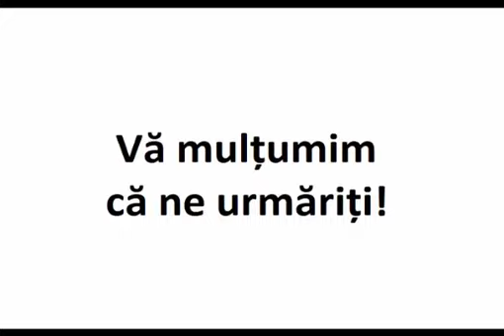“Ce vrei să faci, fă repede!“